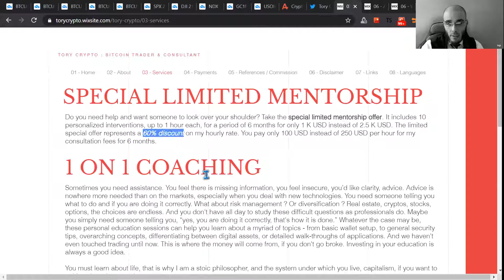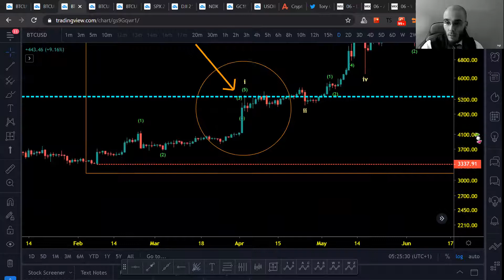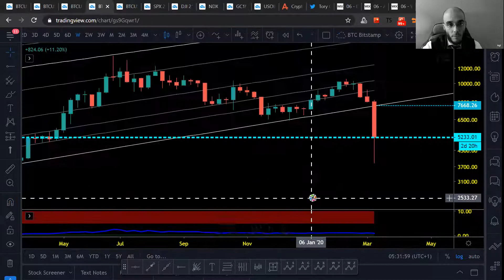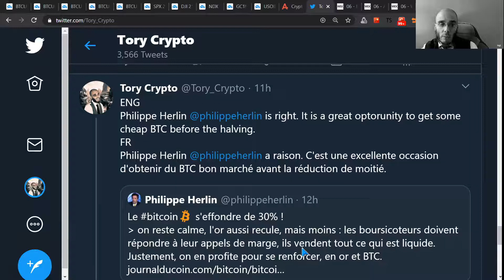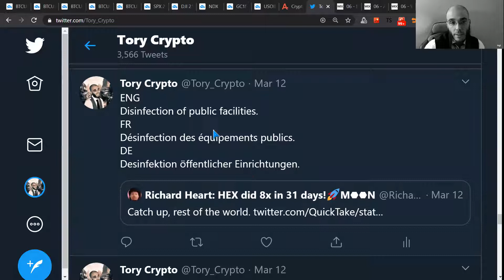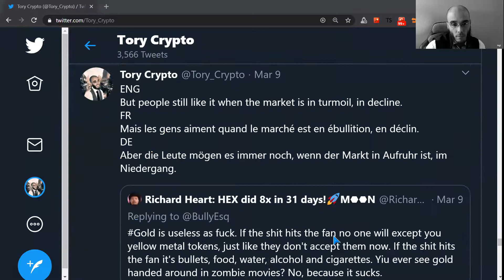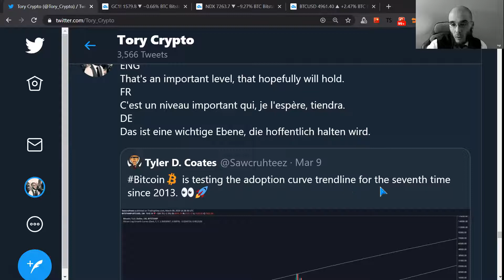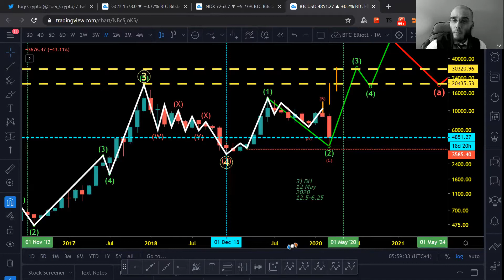Will we stay in a bull market or drop to 1 K ? Coronavirus - S&P - "BTC Flash intervention" 13032020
Will we stay in a bull market or drop to 1 K ? Coronavirus - S&P - "BTC Flash intervention" - 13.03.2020 -

My last BTC TA (Bitcoin technical analysis) ; "BTC Flash intervention".

English version.